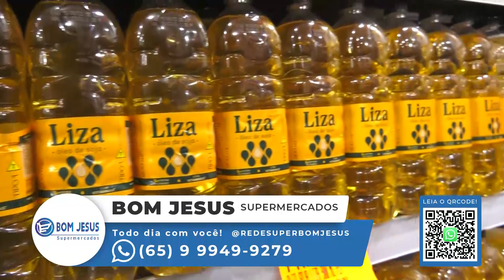Programa Pop Show exibido em 30/09/2023